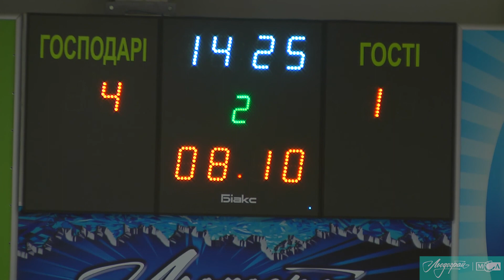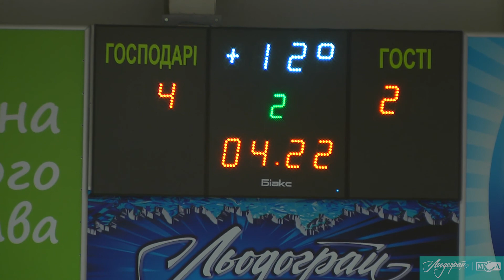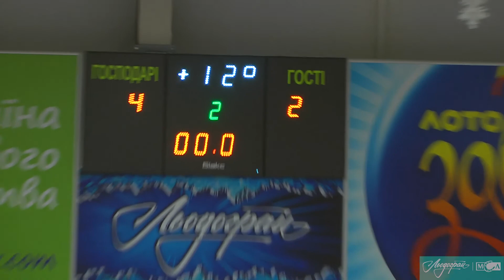HD Запис прямої трансляції матчу Шершні - Білий Барс 18 03 2018